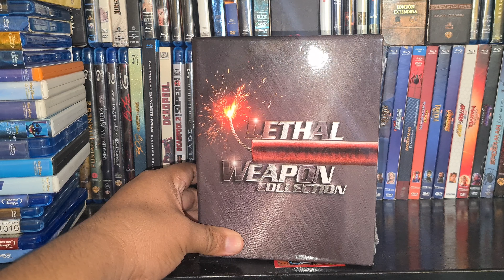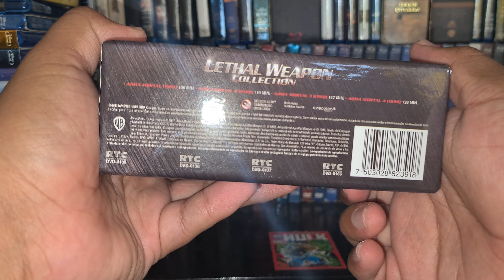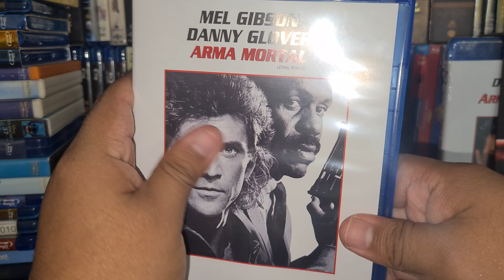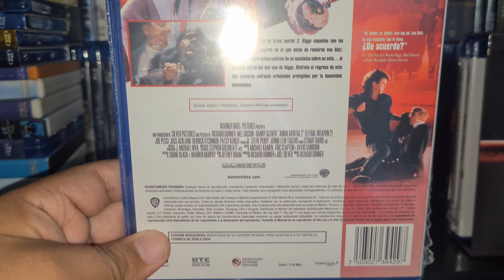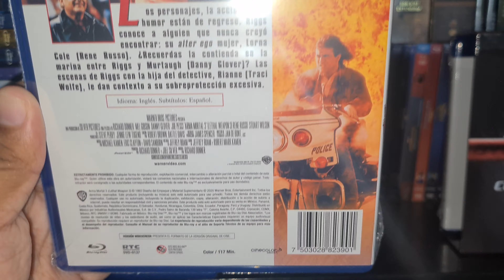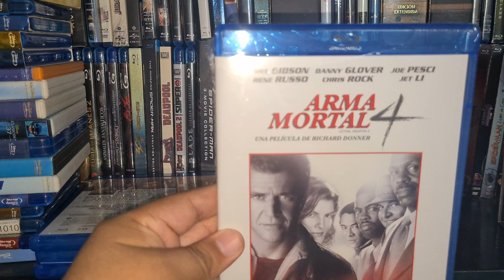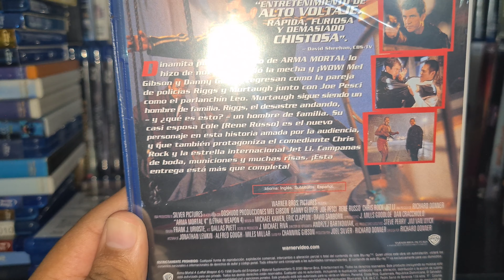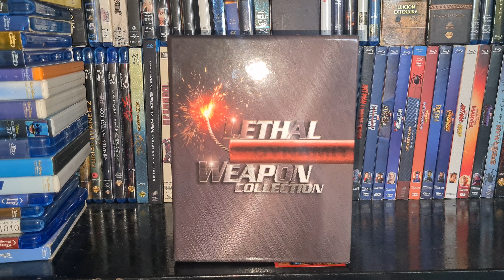Unboxing de Arma Mortal.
Otro unboxing esta vez de una saga de accion de los 80's con Mel Gibson y Danny Glover.